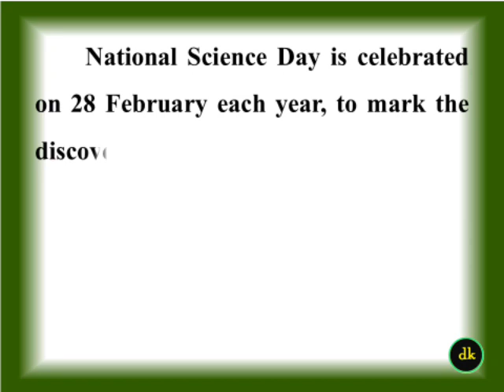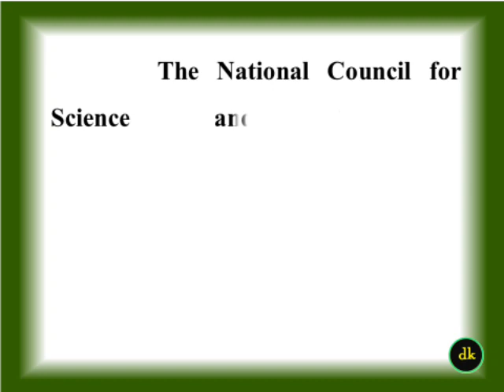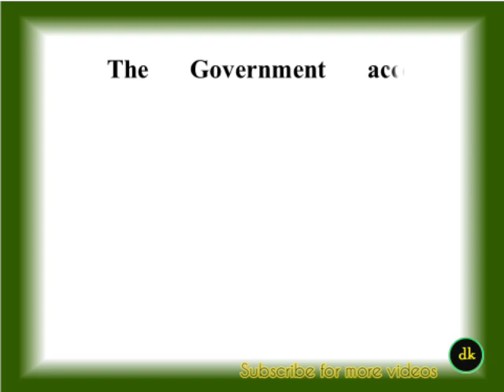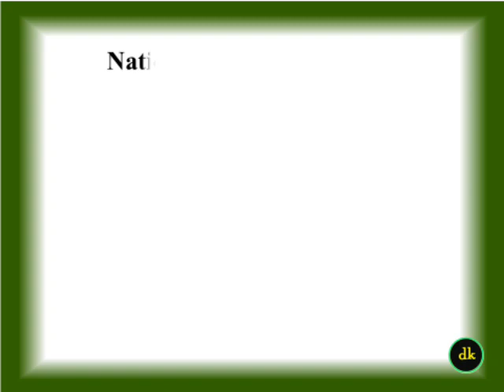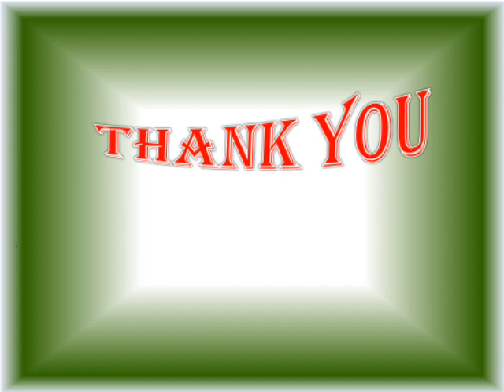National Science Day Speech in English 2021| National science day Essay in English 2021|February 28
C.V Raman

Other links ✍️